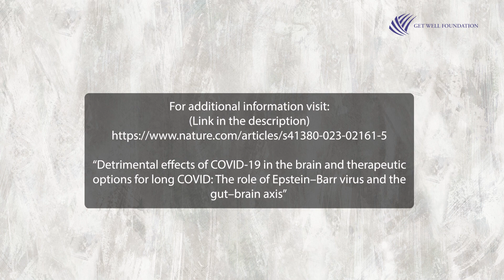Why Doctors Avoid Treating Long Covid Patients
In this video, Andrew Gaeddert talks about why Western medicine doctors don't treat Long COVID or their patients suffering from Long Covid very well.

Be sure to watch Andrew's documentary, "The Hope for Chronic Fatigue and Long Covid" on this channel.

"Detrimental effects of COVID-19 in the brain and therapeutic options for long COVID: The role of Epstein–Barr virus and the gut–brain axis"